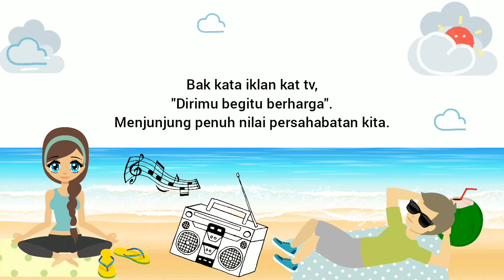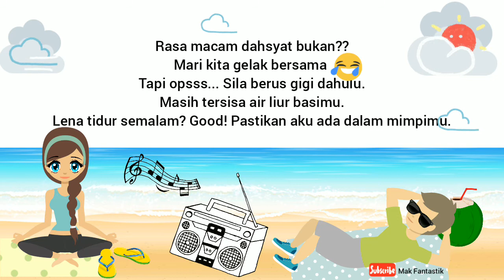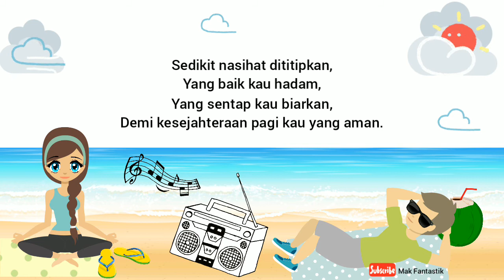Ucapan Selamat Pagi Lucu Buat Sahabat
Ucapan selamat pagi lucu buat sahabat teman rakan baik. Ada diselitkan pantun nasehat untuk sahabat. Kasi ayat sentap untuk kawan. Layan ucapan met pagi.